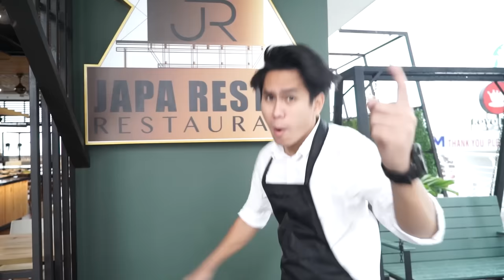经济饭专家 ECONOMY RICE EXPERT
感谢 Japa Restro Restaurant 借我们场地拍摄 哈哈哈